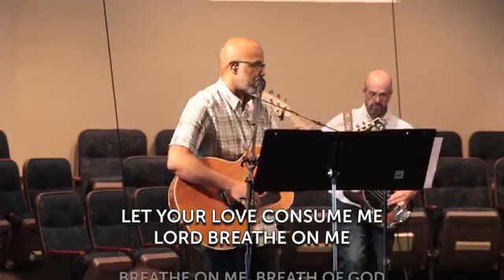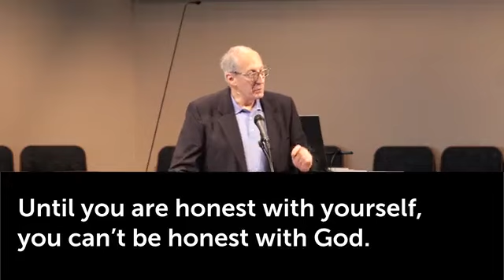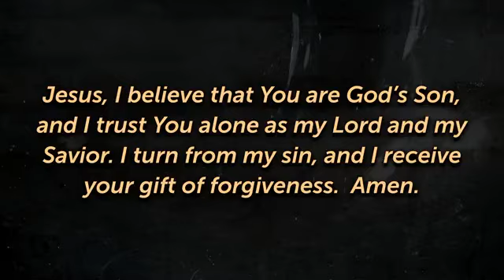Sunday, August 4, 2024 AM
Sunday, August 4, 2024 AM.  "Sweet Surrender" Luke 22:39-46. Message by David Saylor, Senior Pastor.